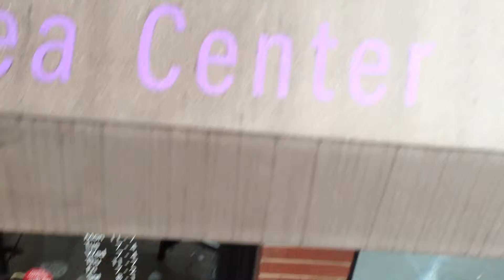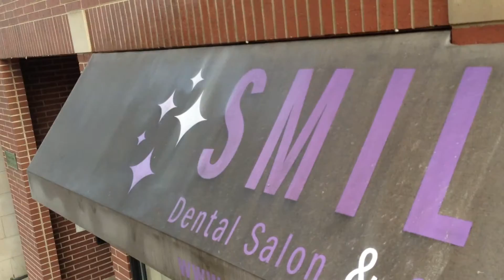Awning Cleaning Company In Chicago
Awning Cleaning Company In ChicagoWe are an awning cleaning company in Chicago and have been cleaning awnings for almost 30 years. All of our work is satisfaction guaranteed and we are fully insured.